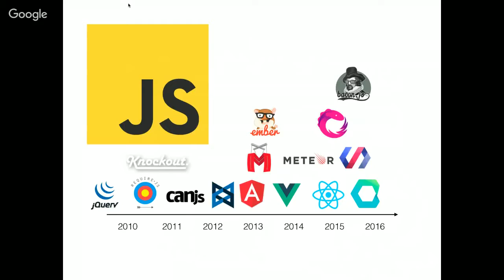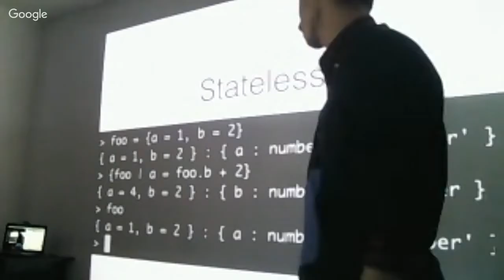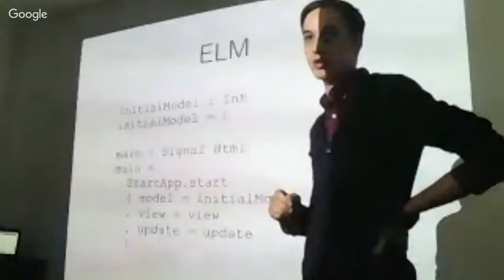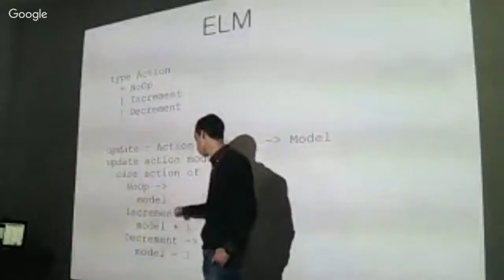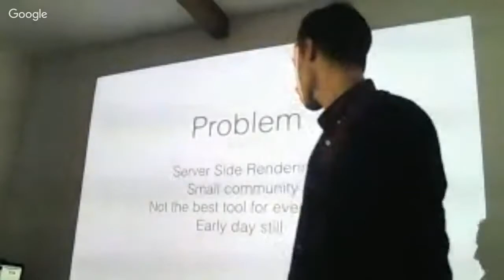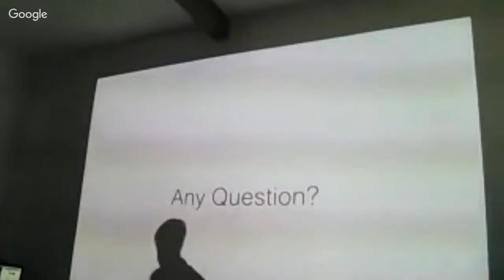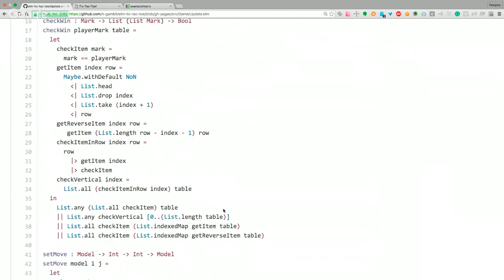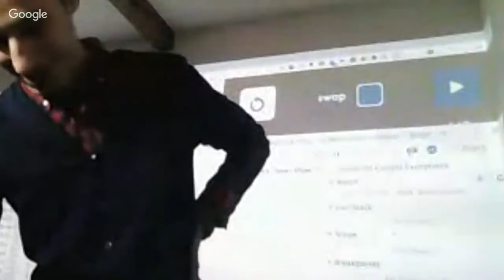JSUG KPI Meetup #1: 'Your soft is so soft' by Gregory Shekhet [elm talk]